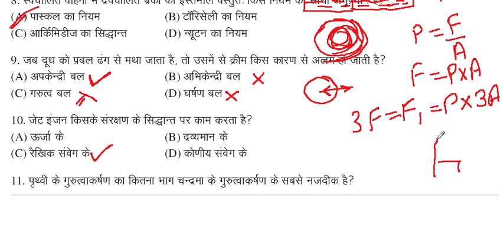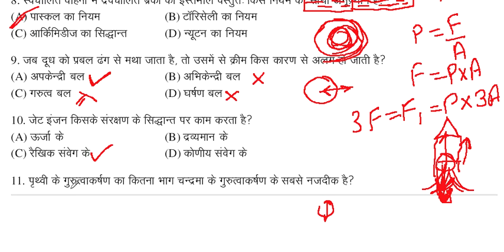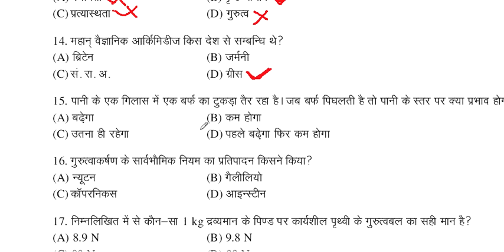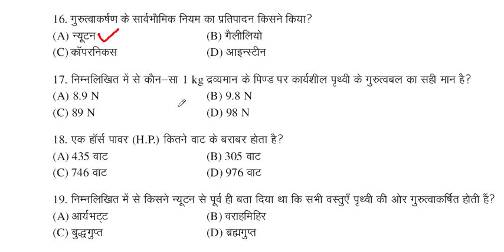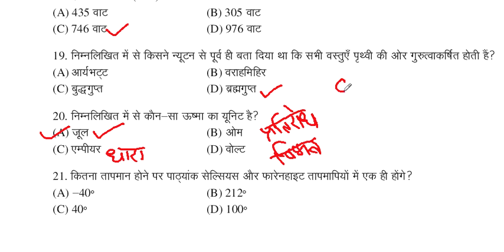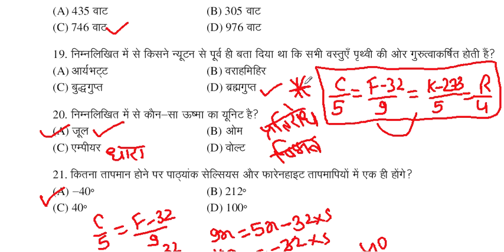TOP 100 QUESTIONS OF PHYSICS FOR ALL EXAM || AIR FORCE & NAVY AA SSR || RAILWAY GROUP D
In this video we discuss about top 100 questions of physics. And 100 question discuss in 4 part. If you see all part of this question then it's very helpful in your examination. So you will watch till last.